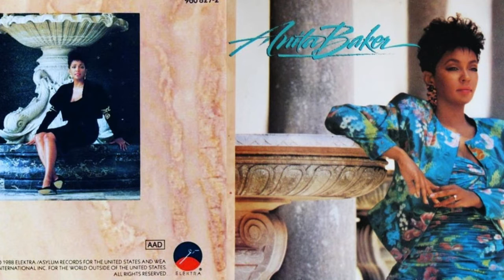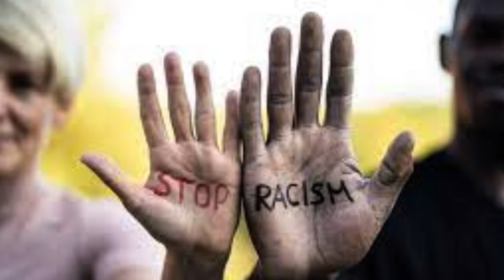Anita Baker - You Won't Believe What She Overcame to Become a Music Legend!